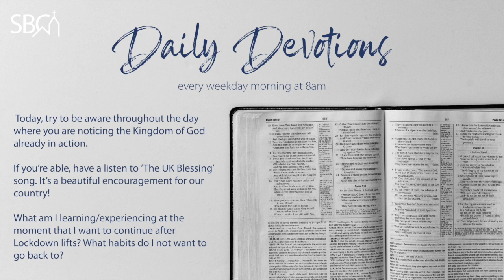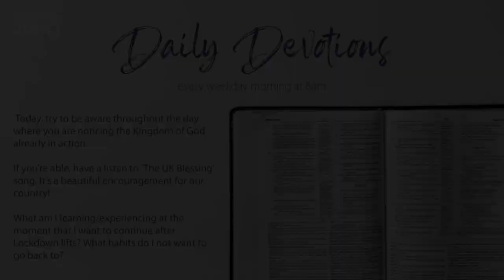SBC Daily Devotion - 21st May, Heather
This morning Heather is encouraging us, reminding us of who God is ✨ Thank you for what you shared with us Heather!